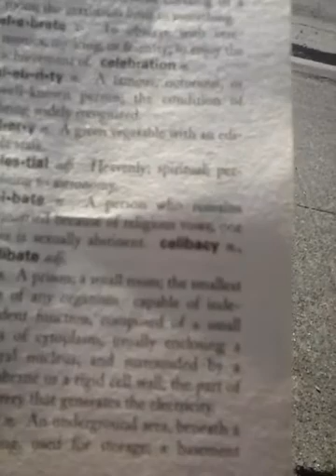VIDEO 4 OF 7 SPEEDY TRIAL!